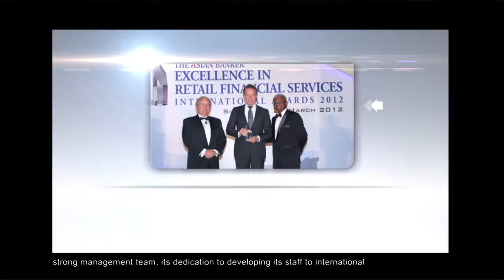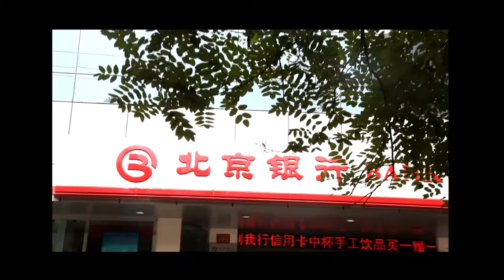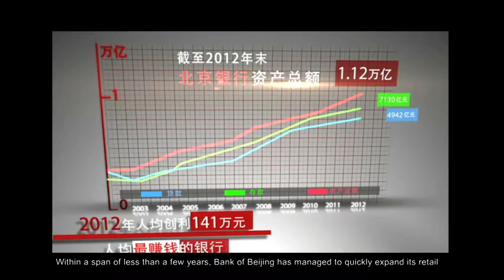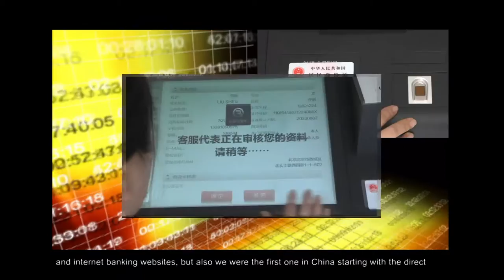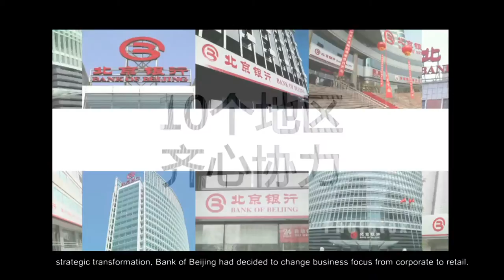Bank of Beijing 2014